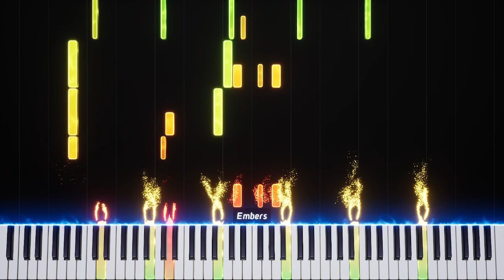mii channel theme but i put a few more notes than normal